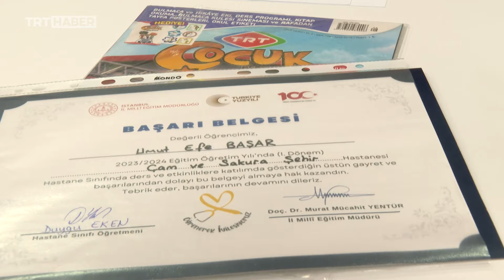Hastane okulda karne heyecanı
Tedavi gören çocukların imdadına hastane okulları yetişiyor. Milyonlarca öğrencinin karne heyecanı onları da sardı. TRT Haber, Başakşehir Çam ve Sakura Hastanesi'nde o öğrencilerin mutluluğuna ortak oldu.